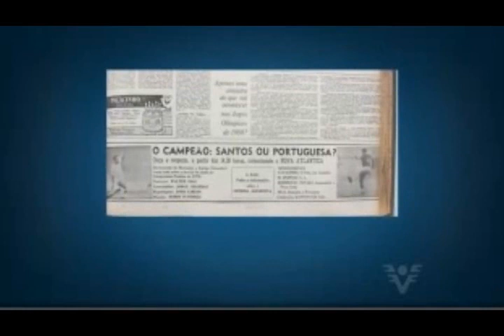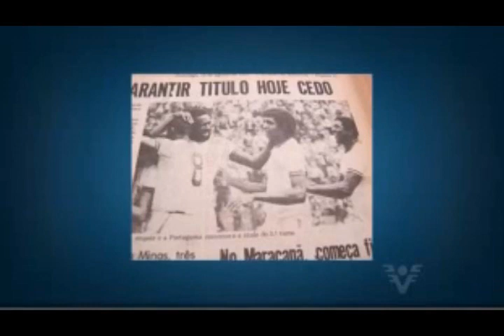40 anos depois campeões de 1973 se reencontram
Sem rusgas, ídolos de Santos e Lusa celebram 40 anos de título dividido
Quatro décadas depois, alvinegros e rubro-verdes campeões na polêmica final do Paulista de 1973 esbanjam alegria durante reencontro em Santos

Estádio Cicero Pompeu de Toledo, Morumbi, 26 de agosto de 1973. A final do Campeonato Paulista daquele ano entrava para a história do futebol brasileiro. Não apenas pela presença de mais de 116 mil pessoas nas arquibancadas, mas pelo erro na contagem do árbitro Armando Marques na decisão por pênaltis, o que acarretou na divisão do título paulista entre Santos e Portuguesa.
A equipe da Vila Belmiro, que conquistou o primeiro turno do Estadual, foi a campo com: Cejas; Zé Carlos, Carlos Alberto, Vicente e Turcão; Clodoaldo e Leo Oliveira; Jair da Costa "Brecha", Euzébio, Edu e Pelé. No comando estava José Macia, o Pepe, que dava início a carreira como treinador e conquistaria, naquela tarde, o primeiro título da nova jornada.
O clube do Canindé, que não comemorava um título paulista desde 1936, foi o melhor do segundo turno da competição. E liderado pelo técnico Otto Glória, campeão português anos antes com o Benfica, decidiu o título estadual com: Zecão; Cardoso, Pescuma, Calegari e Isidoro; Badeco, Basílio, Xaxá e Enéas; Cabinho e Wilsinho.

O reencontro
Para comemorar os 40 anos do título paulista de Santos e Portuguesa, 16 personagens da final, sendo 10 alvinegros e seis rubro-verdes, reuniram-se em uma churrascaria no bairro Ponta da Praia, em Santos. Do lado da Lusa, compareceram Cardoso, Badeco, Wilsinho, Xaxá, Dicá e Basílio. Já o Santos foi representado por Bianchi, Nenê Belarmino, Clodoaldo, Marçal, Manoel Maria, Turcão, Marinho Peres, Adilson, Marcos e Pepe.
- É um prazer muito grande o pessoal ter lembrado de mim. Há muito tempo eu não participo de nada, e este foi o primeiro convite que aceitei depois que me aposentei do futebol - disse Turcão, emocionado.
- É indescritível a sensação de estarmos novamente juntos, porque há muito tempo não nos víamos. É muito bom rever os amigos e relembrar o que vivemos - comemorou Badeco, que foi capitão da Portuguesa na decisão.

Ex-atacante da Lusa e um dos precursores da ascensão do futebol feminino do País quando treinou a seleção brasileira no Mundial dos Estados Unidos, em 1999, e nos Jogos Olímpicos de Sidney, na Austrália, em 2000, Wilsinho também celebrou o encontro.
- O prazer e a honra são enormes de poder rever os amigos. O pessoal da Portuguesa eu costumo ver com mais frequência, agora com relação aos amigos de Santos é mais difícil, por conta da distância. Para mim, o real sentido deste encontro é comemorar a vida e a saúde de todos -- diz.
Pepe, treinador do Peixe em 73, lembra de uma frase que o marcou após o título, e já pensa na comemoração daqui a dez anos.
- O mais interessante foi uma declaração do nosso presidente na época, Vasco José Fae, que causou um rebuliço danado: 'Vai haver bacalhoada na Serra e peixada na Baixada'. Estou muito feliz em rever o Badecão, muito meu amigo... O Marinho Peres, que foi meu jogador no Santos... É um momento maravilhoso e espero comemorar com eles, daqui dez anos, as "bodas de ouro" desta grande conquista para ambas as equipes -- conta.

Basílio, ex-volante da Portuguesa, comenta sobre a importância do título que tirou a Lusa de um longo período sem conquistas, e da felicidade de poder rever os ex-companheiros.
- Independente de não ter conquistado um titulo há mais de trinta anos, eu tinha seis anos de clube, então foi marcante (a conquista) para mim. Estou realmente muito feliz de rever os ex-companheiros e adversários - destaca.
Manoel Maria, que participou do primeiro turno da competição pela equipe da Vila Belmiro, também compareceu ao encontro.
- Eu participei de quase todo o primeiro turno do Campeonato Paulista pelo Santos, depois me transferi para a Portuguesa Santista, mas acompanhei ao jogo final pelo rádio e, com certeza, torcendo pelo Santos, pois seria campeão também. Hoje, rever estes companheiros é algo raro, por isso temos que aproveitar ao máximo -- afirma.